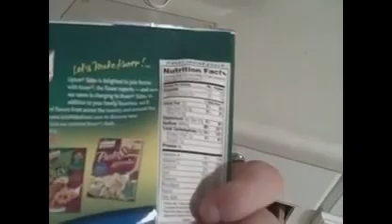PWNED Jezuzfreek777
Re-Upload from TheAmazingTerroja. RIP

I uploaded what I had. If you have more videos, message me about them.